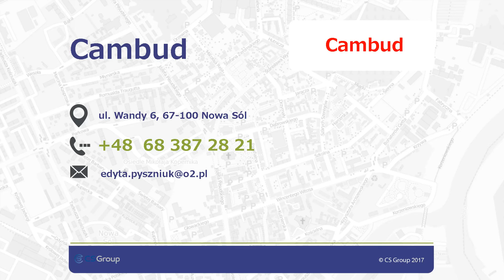Zakład kamieniarski Nowa Sól Cambud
Oferta zakładu kamieniarskiego Cambud skierowana jest do klientów indywidualnych i firm. Na ich zlecenie wykonujemy m.in. parapety kamienne, blaty łazienkowe i schody kamienne oraz blaty kuchenne. Specjalizujemy się też w kamieniarstwie sakralnym, w ramach którego produkujemy pomniki, grobowce i nagrobki. Nasze wyroby są obecne na całym świecie. Znajdą je Państwo np. w Niemczech lub Holandii.

Pracują u nas doświadczeni kamieniarze, którzy swoje obowiązki pełnią z pełnym zaangażowaniem i dbałością o najmniejsze szczegóły, dzięki czemu nasze wyroby kamieniarskie cieszą się taką popularnością.